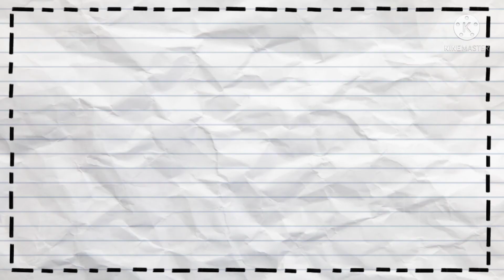LET'S GO SWIMMING AT CORAL BEACH RESORT